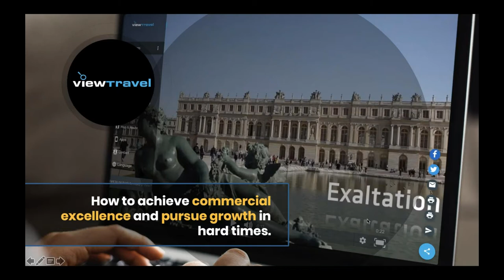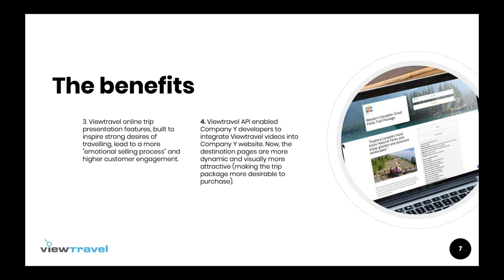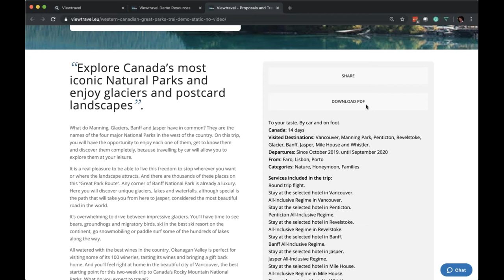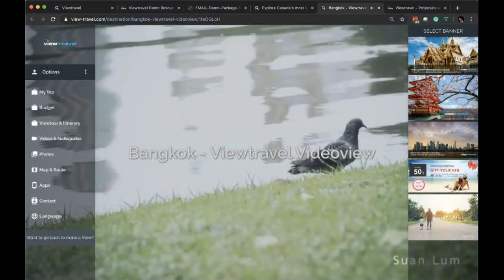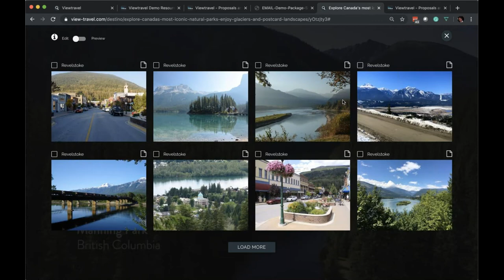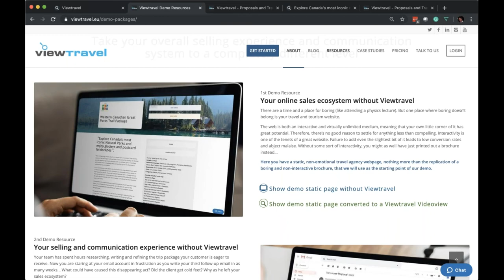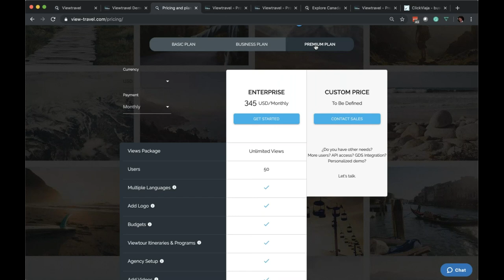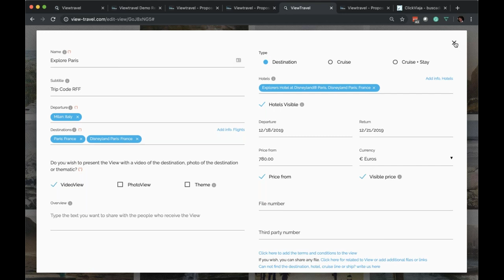Viewtravel Webinar: How to achieve commercial excellence and pursue growth in hard times.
Session recorded Thursday, November 28th, 2019 - Hosted by Gonçalo Teixeira - Viewtravel Marketing, Brand and Partnership relations director.

The Webinar Business Scenario

Host travel agencies, travel consolidation companies and travel agent networks look for new ways to grow their top and bottom lines, Viewtravel - Proposal Management and Travel Itinerary Builder Software may be the answer.

During a 1 (one) hour webinar, we will work together as a host agency, a travel consolidation company and a travel agent network manager committed to market diversification to be able to reach more and more agents, offering services and solutions that are recognized by agents as an added value and valued by them.

Our entrance fee includes several services, products and technology, but something is still missing... we already provide to our agents a CRM, a website, an invoicing and management system, a ticket consolidation platform, an internet booking engine, an SMS alert tool, a hotel booking engine, among others… a very complete package that supports our agent's daily activities. So...

Why Viewtravel or Viewmice? Why use a Viewtravel "View" - Digital Proposal and Travel Itinerary - to make agent's offer presentations stand out? Why Viewtravel API?
Why Viewtour? Or Viewvideo?

During the webinar, we answer all these questions. At the end of the webinar, you will have a "different view" of how to impress the agents you are working with.

-See how your agent's network can better interact with its customers by replacing non-integrated legacy emails platforms with Viewtravel.

-Learn how to optimize the agent's website by optimizing the way he presents and shares the trips information.

- Understand how the agent can use Viewtravel travel media library, fully enriched with the best videos, photos, audio guides and trip information, so that its customers can “live the travel experience, before having lived it”.

- Learn how the agent can use Viewtravel to inspire strong desires of travelling, lead to a more "emotional selling process" and higher customer engagement.

- See how the agent can use Viewtravel API to integrate Viewtravel videos into his website, making the trip packages more desirable to purchase.

- Learn how to change the way how the agent registers all the customer comments and budget interactions.

- Understand how the agent can create a unique, collaborative sales ecosystem, that prevents misunderstandings, information loss and that doesn't send the agent's customer to a competitor sales ecosystem.

- Check how Viewtravel dynamic customization/personalization features allow the agent to easily apply their corporate branding, travel agency service conditions, own thematics and apps, among others, into their proposals and travel itinerary presentations.

- See how easy it is to create beautiful and exciting presentations. Verify "in loco" how an agent sends a link, a message (using Viewtravel GDPR compliant contact management feature) or an SMS to their customers, along with the travel budget, and how he can distribute your offer through social networks.

- Learn how the agent can use Viewtravel from any internet-enabled browser, and make available Viewtravel Views 24 hours a day, 7 days a week, regardless of the location or device that is being used by its customers, allowing them to access to their always updated trip information on any moment, not only before, but also during and after the trip.

Watch the video and find out the reasons why to abandon old-fashioned offer presentations tools and replace them with a new, modern and above all inspiring sales-centric ecosystem.